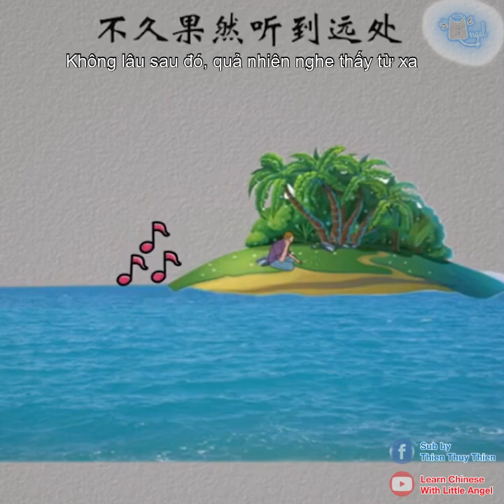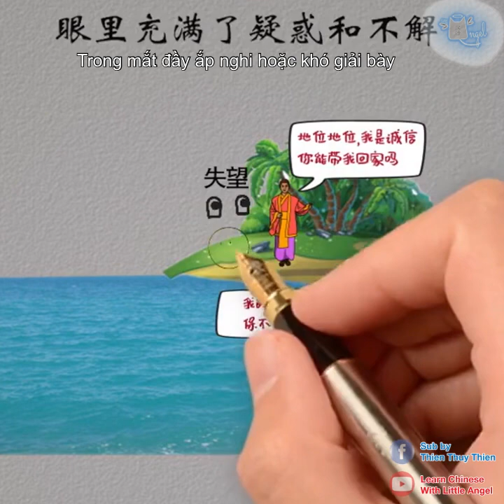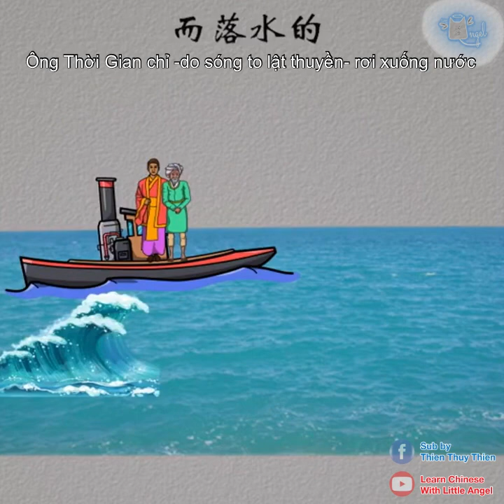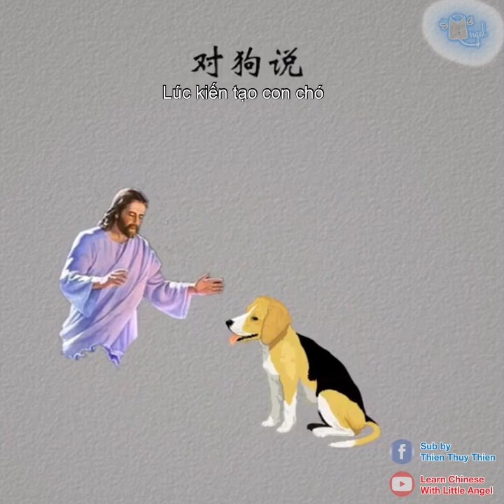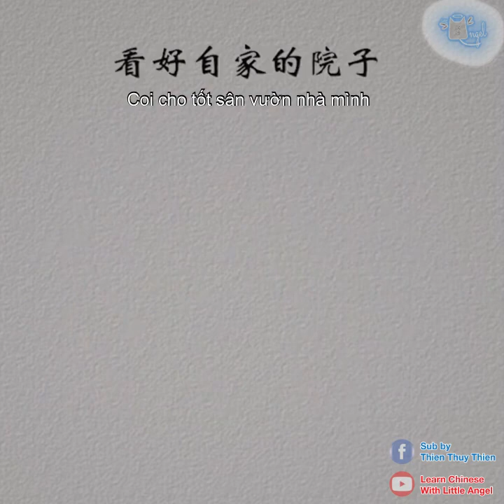Câu chuyện triết lí cuộc sống- Tuổi thọ và Vận Mệnh của con người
*** Hãy donate vì những bài học hữu ích giúp Angel Laoshi có thêm động lực ra video nhé!

I don't have copywrite for this video, i just translate to Vietnamese.